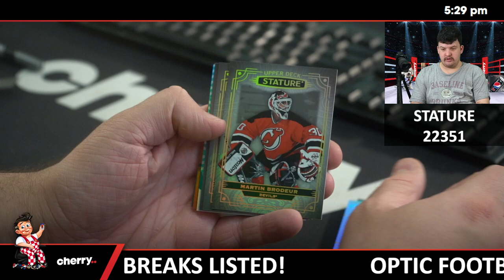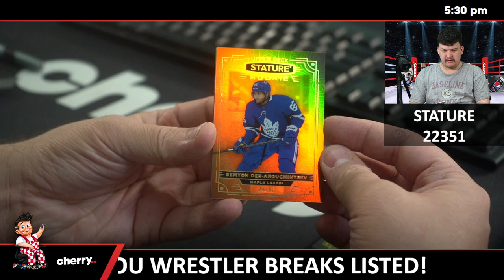22-23 Stature Hockey Hobby 2-Box Break (Giveaway Kraken) #22351 - Team Based - Jul 31 (5pm)